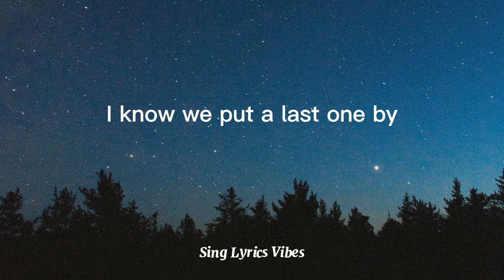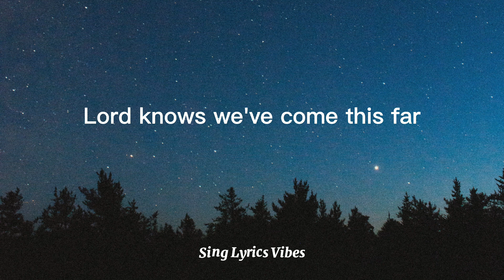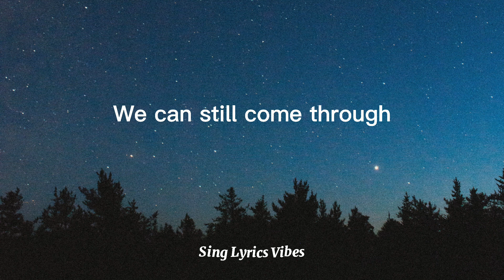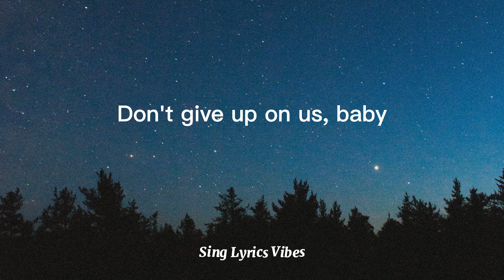Don't Give Up On Us (Lyrics) - David Soul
Don't Give Up On Us
By David Soul